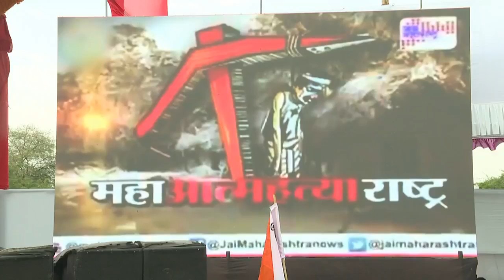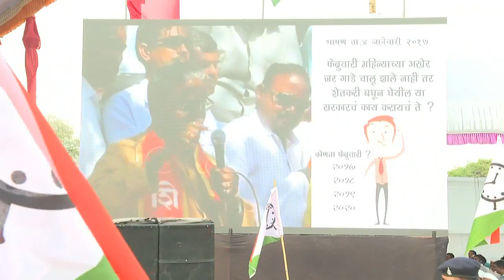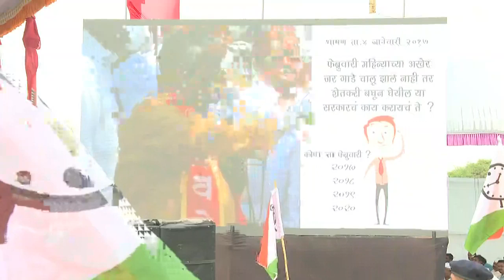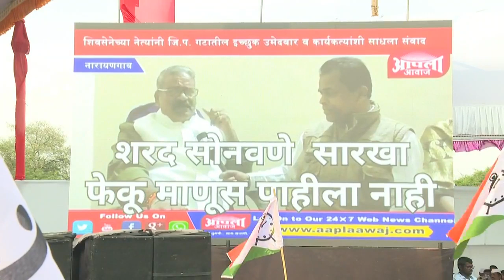अमोल कोल्हेंच्या सभेत लाव रे तो व्हिडिओ,आणि लागला..पाहायला शरद पवार ! इतिहासात अशी सभा होणार नाही !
अमोल कोल्हे यांच्या प्रचारार्थ शरद पवार यांची जाहीर सभा ... राज ठाकरे यांच्या लाव रे तो व्हिडीओ आता राष्ट्रवादीच्या स्टेजवर
मंचर सभा - संपूर्ण भाषण